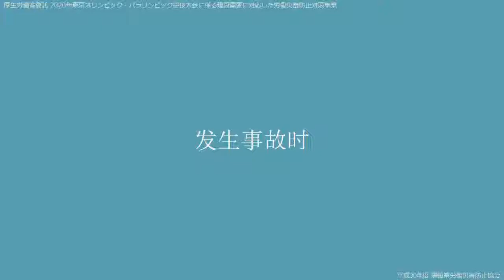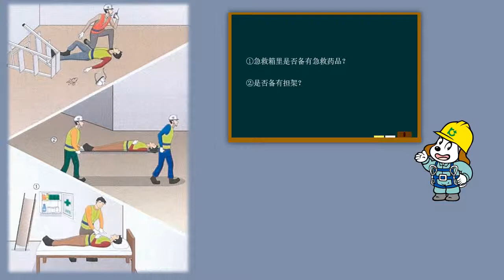通用／发生事故时（中国語／共通／災害発生の場合）